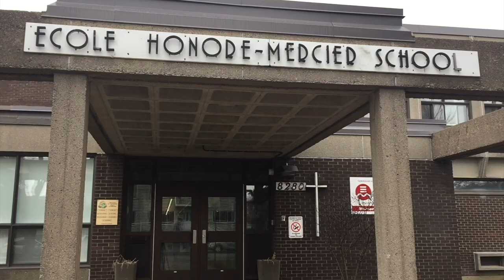Honoré Mercier Elementary Choir performs (April 26 2019)